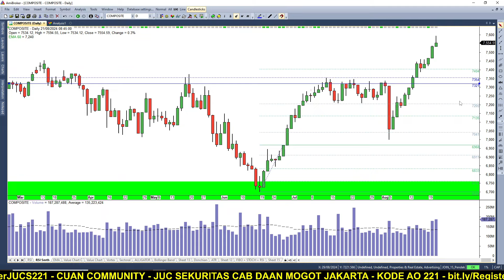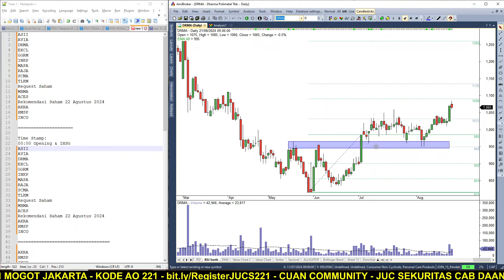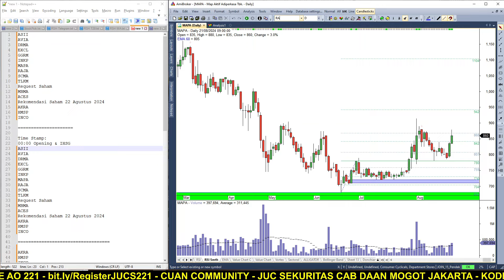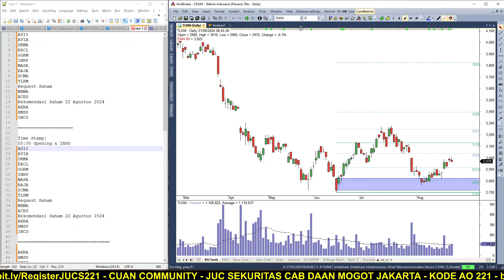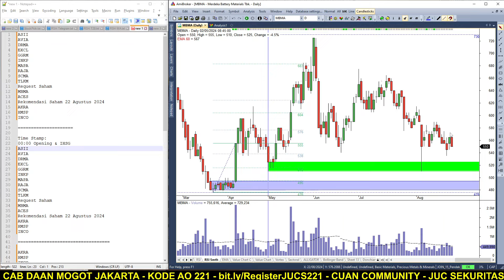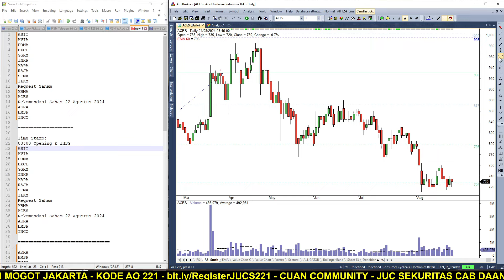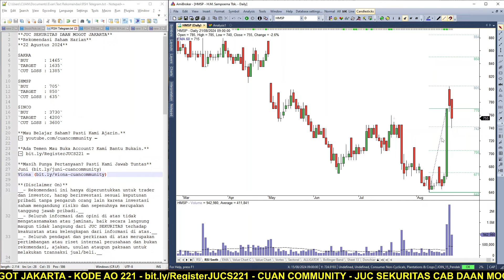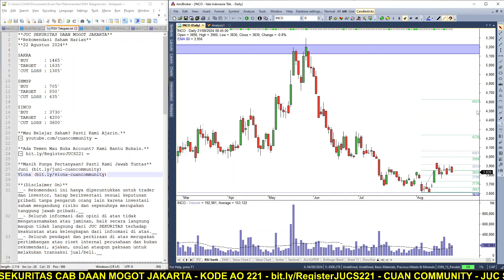SAHAM HARI INI!!! 22 Agustus 2024: AKRA HMSP INCO ASII AVIA BBTN DRMA EXCL GGRM INKP MAPA PTBA RAJA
Udah siap trading santai tapi profitnya nendang banget?

🚀 Pre Class Fibo.CUAN sebentar lagi dimulai!

✅ Di sini, kamu bakal belajar setup powerful yang bakal ngebantu kamu trading santai, ngga asal hajar kanan dan profitnya NENDANG BANGET!😊.

Ini jadwalnya:
📅 Tanggal: 24 Agustus 2024
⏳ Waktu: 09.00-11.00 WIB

Yuk, cepetan amankan seatmu dan mulai trading lebih santai dan profitabel!

Time Stamp:
00:00 Opening & IHSG
01:58 ASII
02:51 AVIA
03:13 DRMA
03:51 EXCL
04:11 GGRM
04:33 INKP
05:10 MAPA
05:24 RAJA
05:45 SCMA
06:20 TLKM
Request Saham
07:00 MBMA
09:23 ACES
Rekomendasi Saham 22 Agustus 2024
11:22 AKRA
12:07 HMSP
13:09 INCO

Semoga bermanfaat!!